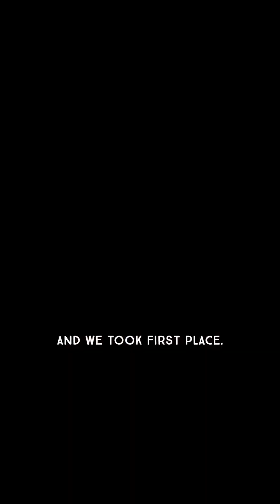Teens building real homes: Meet a hands-on student program in CA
As wildfires grow increasingly destructive and the housing crisis persists, students at Rancho Cielo are learning to build homes that offer a solution to both challenges. These future builders are mastering the art of creating affordable, sustainable, and fire-resistant housing.

Watch their Brief But Spectacular take on building a home, now on our channel.